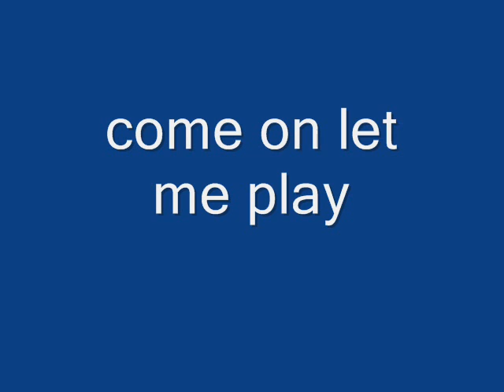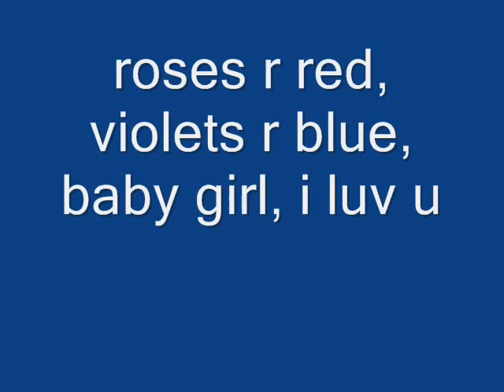lol boxers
there are lot of boxers and 1 german shephard. you would like this video if you like dogs or just boxers